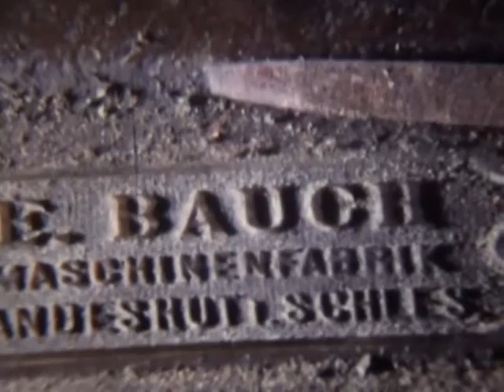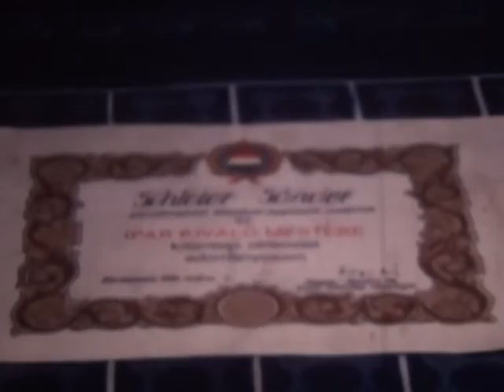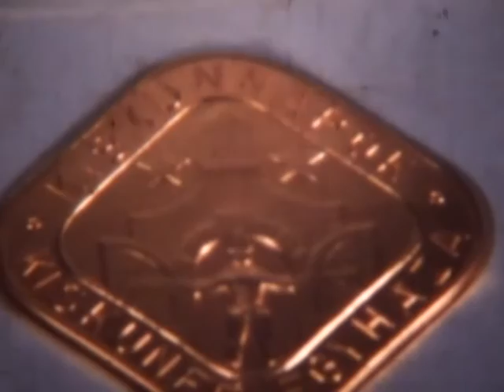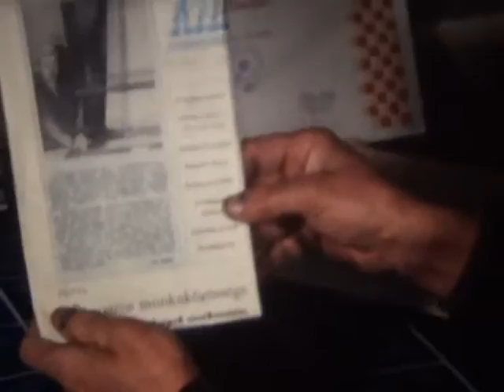Némedi László-Kis László-KÉKFESTŐ.flv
Némedi László-Kis László-KÉKFESTŐ